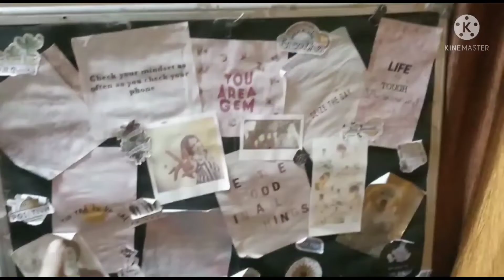Happy new year to all 🎉🥳🍾🎆 watch till the end😍.....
editor- Ishant bhardwaj